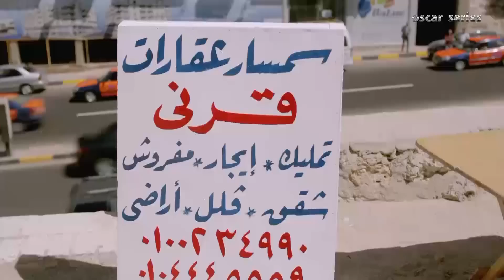😂 رد فعلك لما تلاقي صاحبك بيحسدك علي شغلك 😅 انت شغال في المطار يا سيد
تتناول أحداث المسلسل في إطار درامي وتشويقي كواليس رجال الأعمال، وعلاقاتهم بالسلطة، ونهبهم لقوت الشعب، واستغلال علاقاتهم برجال السلطة وقادة مؤسسات الدولة
بطولة : كريم عبد العزيز" سيد بشرية " - حسين فهمي" سالم الجارحي " - محمد لطفي" أبو العز " - منة فضالي" ريهام " - إنتصار" زبيدة زوجة أب سيد " - أحمد التهامي" أرنولد "